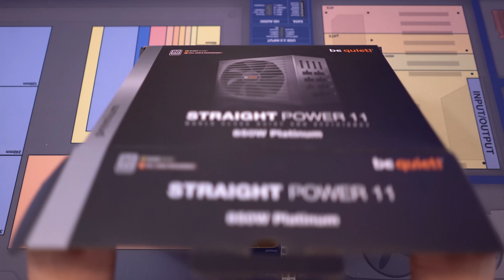Transform Your Cheap PC For $30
I'd argue that, even in a budget build, this $30 mod is difficult to pass up.

2x Pixio PX275h IPS Monitors